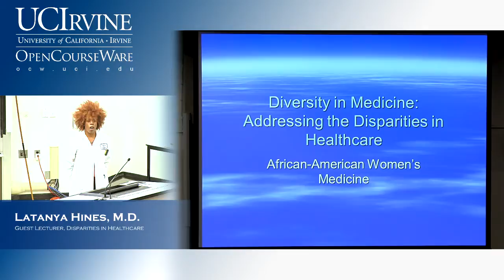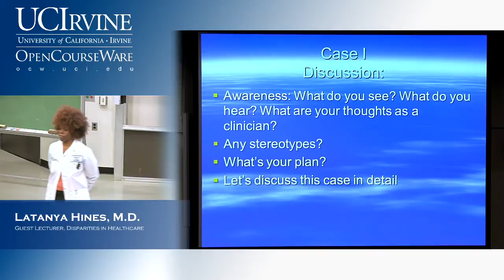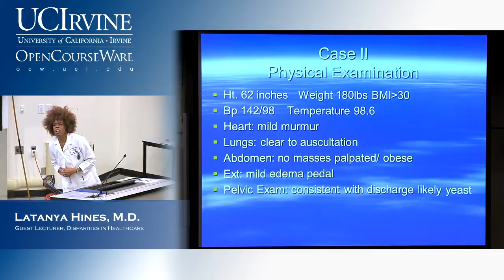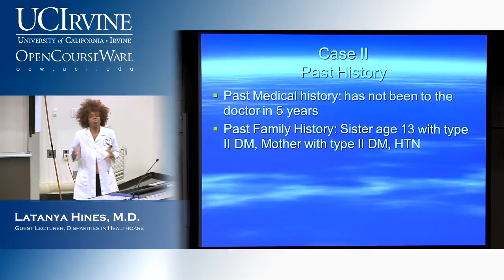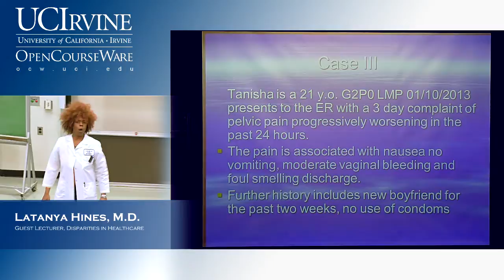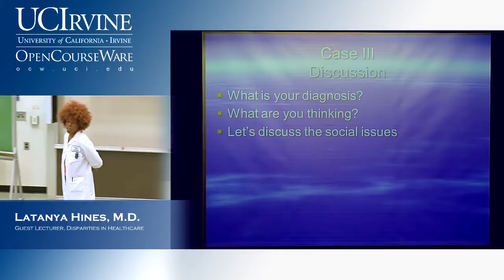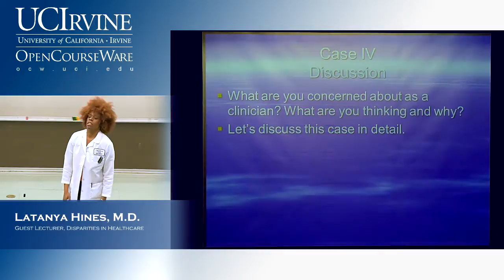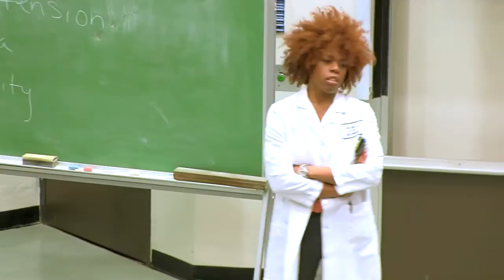Public Health 91. Disparities in Healthcare. Lecture 7: Women's Health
UCI PubHlth 91: Disparities in Healthcare (Winter 2013)
Lec 07. Disparities in Healthcare -- Women's Health --
View the complete course:
Instructor: Oladele Ogunstein, Ph.D. & Latanya Hines, M.D.

Description: Student participatory course practicing initiation, planning, and coordination of various speakers on the subject of Disparities in Health Care. Topics in this course include: mental health, Health Care financing, religion and spirituality in health, immigration and medical care, women's health, geriatrics, and prison health.

Required attribution: Ogunseitan, Oladele; Hines, Latanya. Disparities in Healthcare 91 (UCI OpenCourseWare: University of California, Irvine), [Access date].